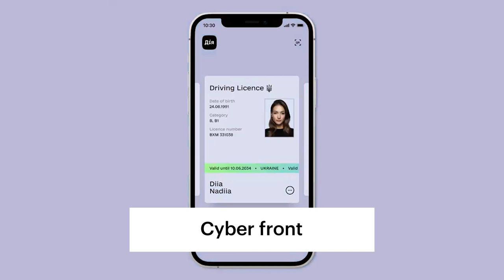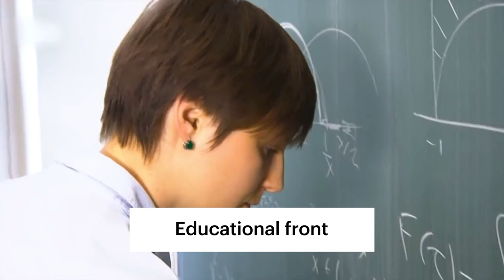KSE. War fronts in Ukraine